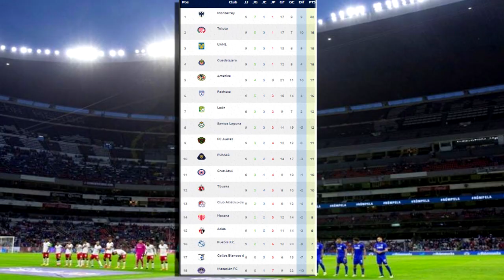🔴 En Vivo: Necaxa vs Tigres ✅ IZZI | Canales, Ver Necaxa vs Tigres En Vivo Jornada 10 Transmisión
Ver Tigres Vs Necaxa en vivo hoy, Necaxa vs Tigres en vivo viernes 3 de marzo 2023. Donde ver Tigres Vs Necaxa Liga MX 2022, en que canal ver, hora, día, en vivo les dejo los canales con país y donde ver hoy el partido Tigres Vs Necaxa, en vivo Liga MX, Necaxa vs Tigres, memes previas al partido, Necaxa vs Tigres, en vivo, memes Tigres Vs Necaxa, gol de Necaxa, Gol de Tigres.

Donde ver Tigres Vs Necaxa En Vivo el  Sabado 8 de Octubre Tigres Vs Necaxa, les dejo los canales con país y donde ver hoy el partido Tigres Vs Necaxa En Vivo, La liga MX 2021, Tigres Vs Necaxa, Pronostico Tigres Vs Necaxa.